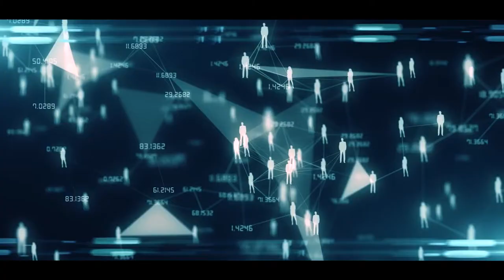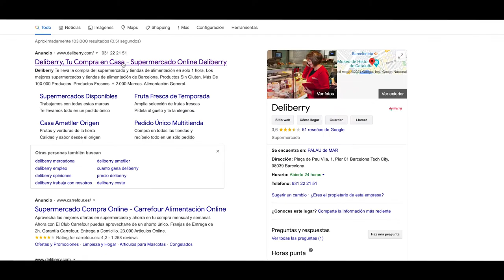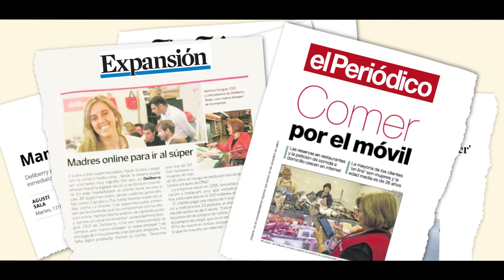Deliberry Campaign - new way of shopping for groceries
we founded Deliberry as we believe in a new way of shopping for groceries. After Covid we tripled our speed of customer acquisition and have a proven model, with customer recurrence at 85%+. Now we want to share our technology with grocery retailers everywhere.

We empower retailers to offer multi-store purchases, personalized picking and same day home delivery; all in a cost-optimized way producing high levels of customer satisfaction.

1. It’s proven – Our Marketplace, our Proof of Concept. We've picked & delivered 5m+ grocery items . This has powered our marketplace to generate €3.7M GMV, €802k Revenue [-€1.28m EBITDA] in 2020. Revenue streams are from delivery & merchant fees, mark ups and marketing fees from CPG brands.

2. End-to-end - From Screen to Store to Home. Designed to optimize revenue generation from all sources through:

Seamless User Experience & Personalized Picking

Predictive Dispatch & Efficient Delivery

Optimized Order Preparation & Insightful Analytics

3. Specialized – A food vertical. Optimized for the specificities of last mile grocery operations.

Gartner predicts that by 2023 organizations who have adopted a composable approach will outpace competition by 80% with their speed of new feature implementation & therefore customer satisfaction.

We now want to build a team to continue optimizing our technology & expand across the world. Let’s transform this together!

Capital at risk Join me and invest commission-free with Freetrade. Get started with a free share worth £3-£200.